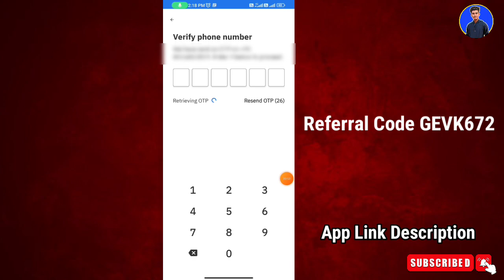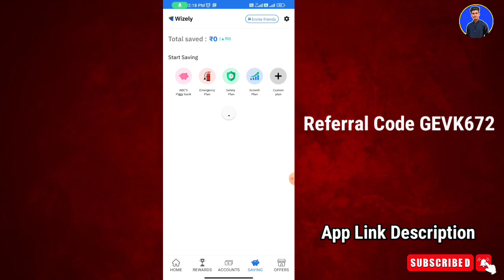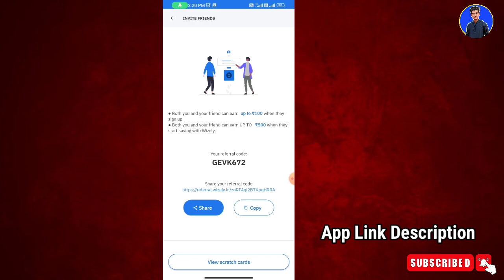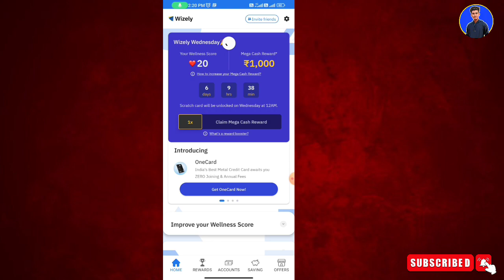Per Refer =₹ 100 refer and earn app | refer and earn app without kyc | refer and earn app today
Refer Code GEVK672

Cover quries

best refer and earn apps 2023 without kyc
top refer and earn demat account
top refer and earn app 2023